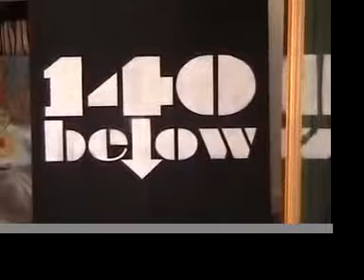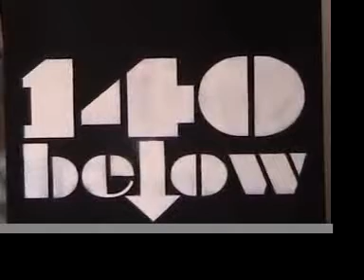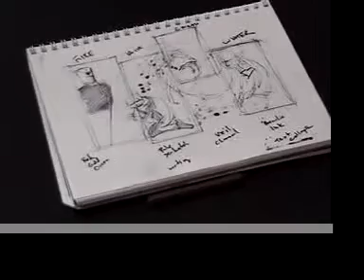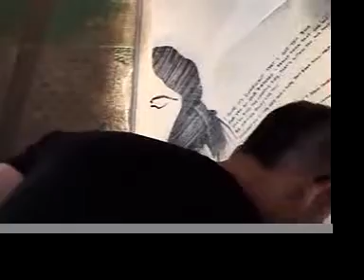140 Below "FOURmula" Group Show @ MUSE - Behind The Scenes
FOURmula was a group show by the 140 Below art collective at MUSE shoes/gallery in New London, CT.

Denny Rivera, Jonas Sanchez, and Kevin and Cristin Gallagher all had solo art shows at MUSE, but FOURmula was their first group show together.  Each artist  took a wall of the gallery and put up an installation during the 24 hours prior to the opening.

More information about MUSE can be found

More information about 140 Below can be found

Footage shot for this video by Troy Zaushny.